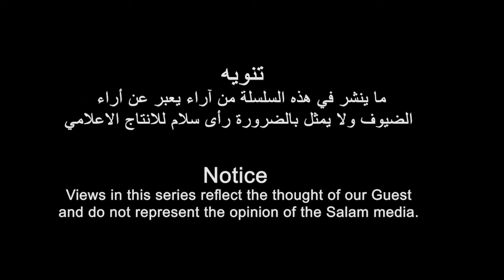ጉዕዞ ምስ ኤርትራዊ መዘክር ምስ ተጋዳላይ ተስፋይ ወልደ ሚካኤል - ዳጊጋ (ሻብዓይ ክፋል)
رحلة في الذاكرة الاريترية مع المناضل / تسفاى ولدمكائيل ( دقيقة) الحلقة السابعة